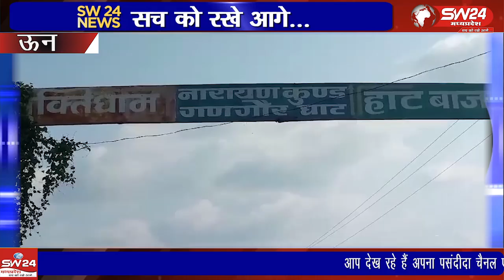ऊन की युवती की रहस्यमय मौत, शव निसरपुर की नदी से बरामद, पोस्टमार्टम रिपोर्ट का इंतजार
खरगोन जिले के ऊन थाना क्षेत्र में युवती की संदिग्ध मौत के बाद उसका शव निसरपुर की नदी से बरामद किया गया। शव का पोस्टमार्टम खंडवा में मेडिकल काउंसलिंग बोर्ड द्वारा किया गया, जिसमें मेडिकल टीम ने सैंपल जांच के लिए लिए। पोस्टमार्टम रिपोर्ट सैंपल जांच के बाद जारी होगी। सोमवार शाम को शव परिजनों को सौंप दिया गया और ऊन के मुक्तिधाम में अंतिम संस्कार किया गया। घटना को लेकर स्थानीय ग्रामीणों और संगठनों में गहरी संवेदना है।news24